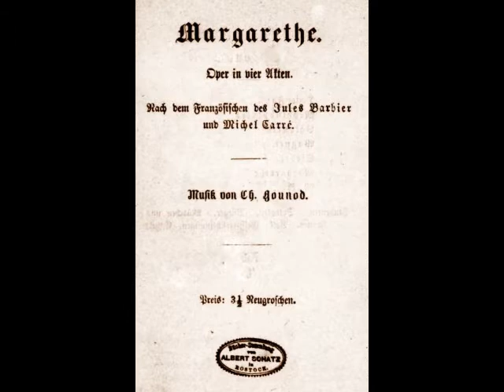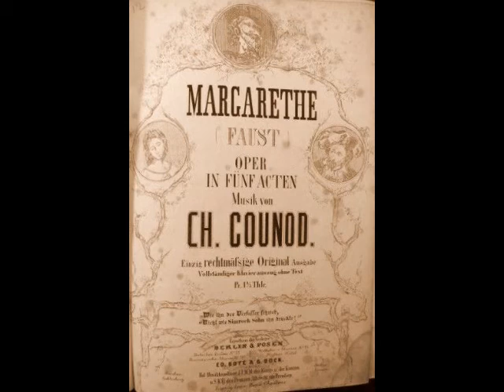Leo Slezak - Salut! demeure, chaste et pure (Odeon version)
Leo Slezak’s repertoire of 66 roles encompassed everything from Tamino to Otello. Among his roles were the leads in Die Meistersinger, Der Fliegende Holländer, Guillaume Tell, Les Huguenots, Le Prophète, Robert le Diable, Manon, Faust, Carmen, La Juive, Samson et Dalila, Ernani, Un Ballo in Maschera, Rigoletto, Aïda, Euryanthe, Cavalleria Rusticana, Fidelio, Die Entführung aus dem Serail, Pique Dame, Die Königin von Saba, Die Fledermaus and Der Zigeunerbaron. His voice has been described as “lyric-dramatic”, which is a fairly accurate assessment. His 450 recordings, made for G&T, Columbia, Odeon, Edison, Pathé and other labels between 1901 and 1937, reveal a hefty instrument with an easy top, capable of some truly thrilling singing. We also hear an artist with a facility for delicately spun head tones and nuanced phrasing. Here, Slezak sings “Salut! Demeure, chaste et pure” (“Gegrüsst sei mir, o heil’ge Stätte” in German) from Gounod’s Faust. This was recorded in Berlin for the Odeon label in 1912.